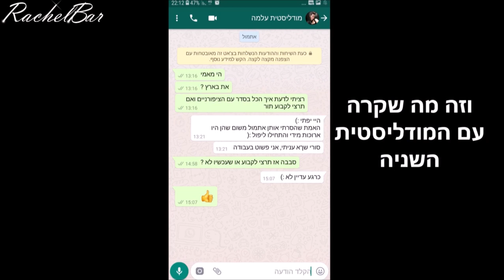קורס בניית ציפורניים של יונתן - פרק 3 (מתוך 5 פרקים)